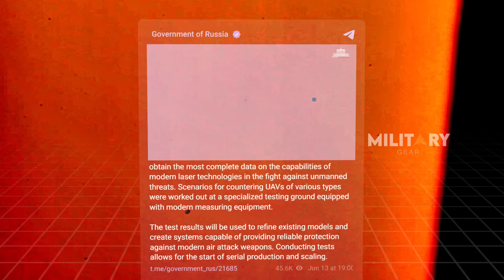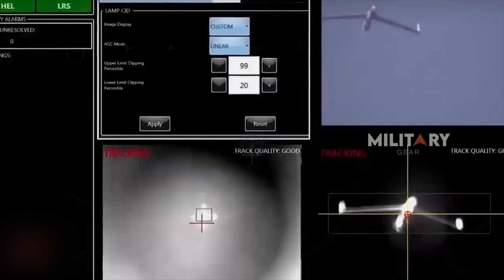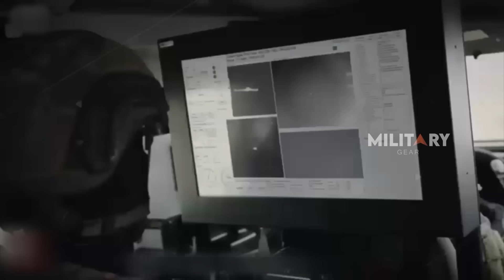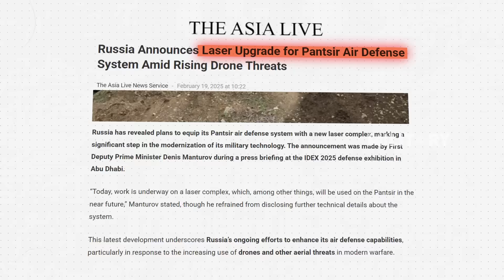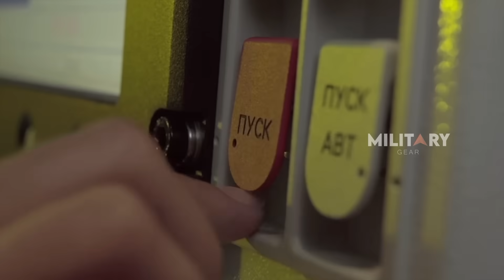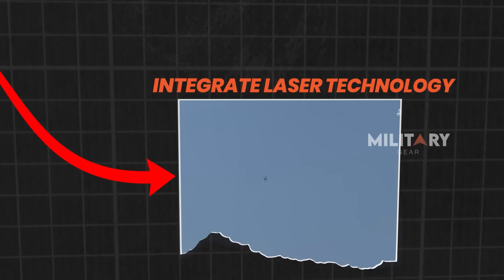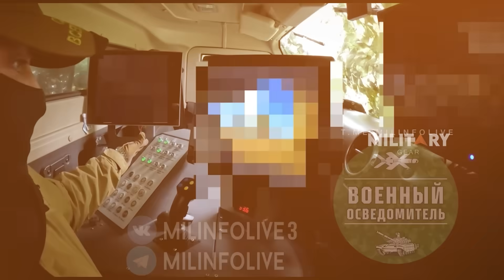NATO Alarmed! Russia Deploys Next-Gen Air Defense System!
Russia has unveiled a powerful new solution to counter drone warfare—advanced laser systems tested under near-combat conditions. With the presence of high-ranking officials and state-of-the-art test facilities, Russia showcased eight types of laser units, aimed at neutralizing agile, mass-produced UAVs with speed and precision. Combined with plans to upgrade the Pantsir air defense system with mini-missiles and laser tech, Russia is entering a new era of directed-energy warfare. This leap marks a critical shift in strategy, reducing reliance on costly missiles and asserting dominance in the race for future air defense supremacy. As modern warfare evolves, so does Russia’s ambition to control the skies—one laser at a time.

01:42 Russian Laser System Unveiled
02:59 Russia’s Impressive Air Defense System
05:16 What’s Hidden in Laser-Based Air Defense